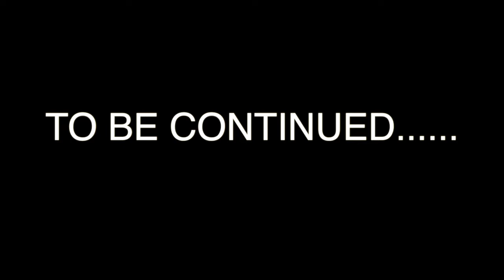NEXT BALI GENERATION ACADEMY vs PUTRA BUDUK MATCH 1 WITH ALPHADIVEBALI AUGUST 2021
ALPHADIVEBALI

NEXT BALI GENERATION ACADEMY (NBG)

FRIENDLY MATCH WITH

SSB BADAK PUTRA BUDUK

Accommodation
Transport
Diving Trip
Watersport
Surfing Lesson
White Water Rafting
Atv
Volcano Trekking
Waterfall Trekking
Paragliding (If Weather Permit)
Cycling
Dirt Bike
Outbound Trip (Indonesia Only)
etc...etc...